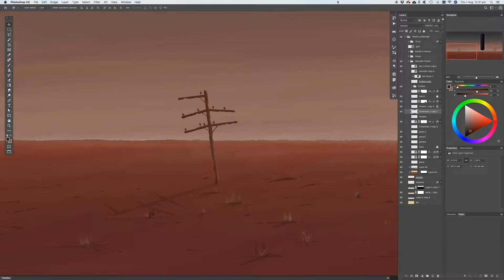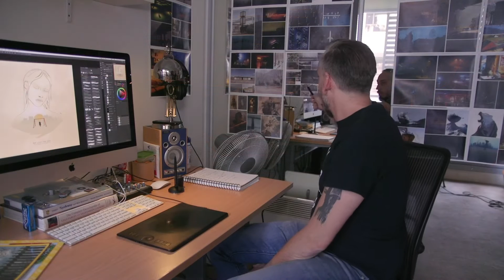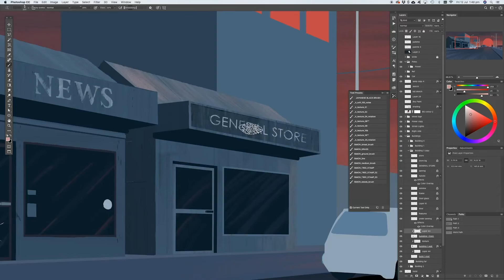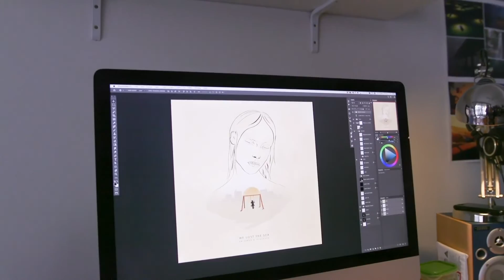The Art of Triumph & Disaster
I talk about the ideas behind the art for the latest We Lost The Sea album ‘Triumph & Disaster’ to give some further insight into the themes and the direction we took with the album and the children’s book story that goes with it.

Shot by James O’Conner - From The Pit Productions

For an in-depth look at the complete artworks from the album check out my folio page on Behance.